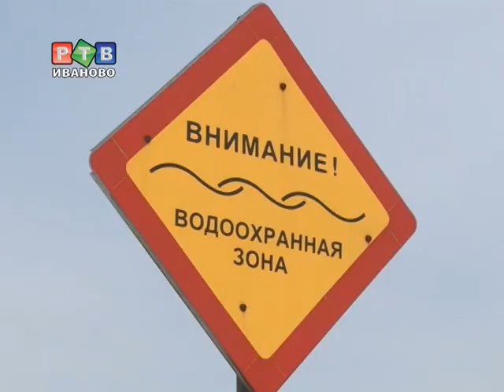Мэрия проверила состояние плотин